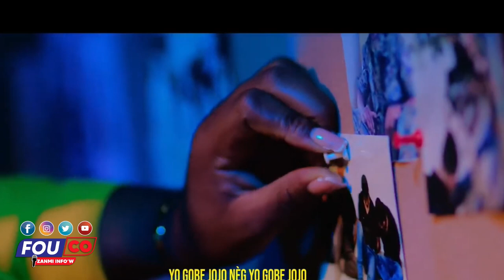Dosye a cho lèw devenn lèt Kaye kase tèt ou si se Mwen kap diw ou pap kwè tande koze / Fouco